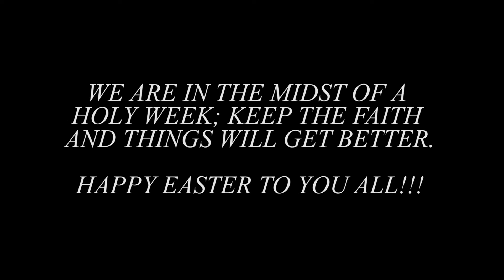HOW TO COPE WITH A DISRESPECTFUL AND ABUSIVE ADULT CHILD OR CHILDREN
See our article below on howtocopewithadisrespectfulandabusiveadultchildorchildren.

In this video we are discussing how to avoid any kind of discomfort and manipulation in your home.

All too often, parents are subjected to this predicament with nowhere to turn. Develop certain tactics so that you can keep your peace in the midst of this unexpected storm that most of us parents are experiencing at home.